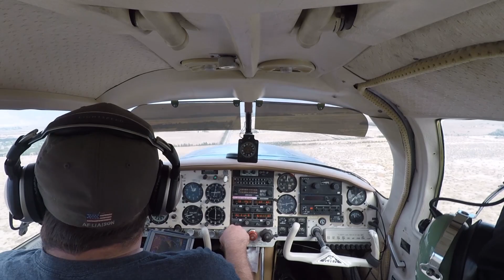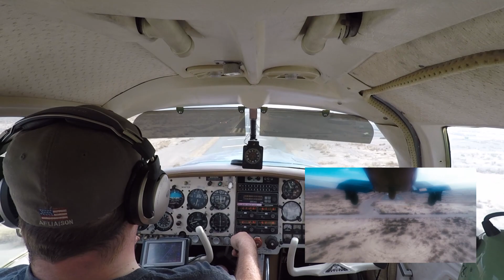Tony Flying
Take a look and let me know what you think.  We had two cameras running for this trip and some technical quirks to work out.  The tail camera got pretty DIRTY!   It's the first time trying to get some flying footage.  We will only get better!